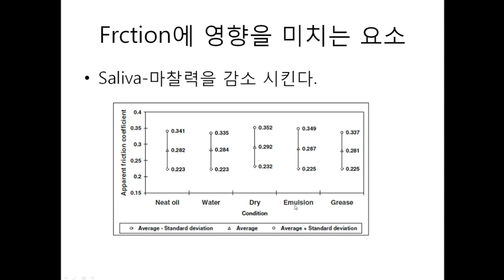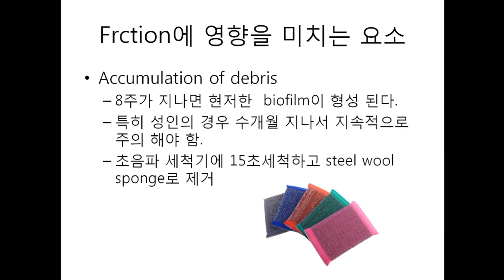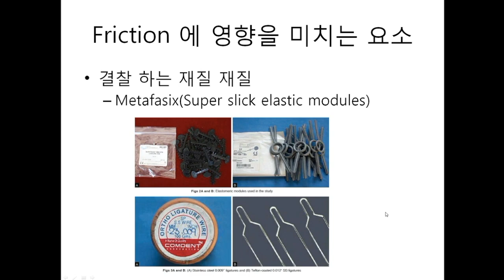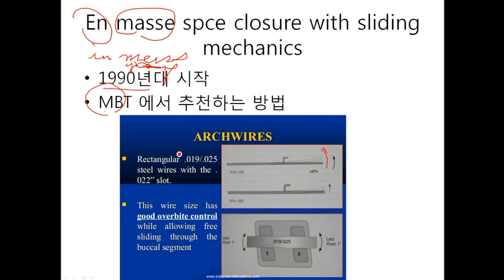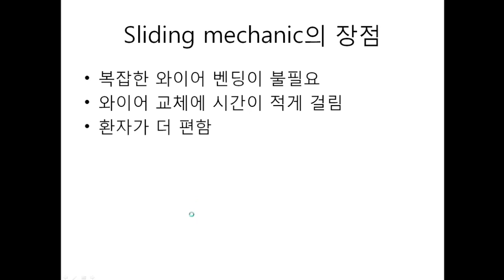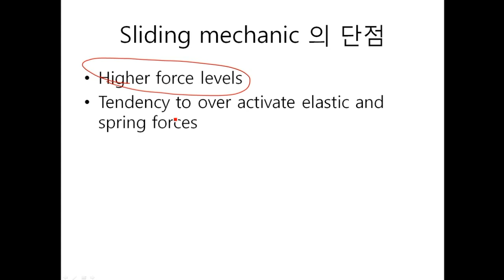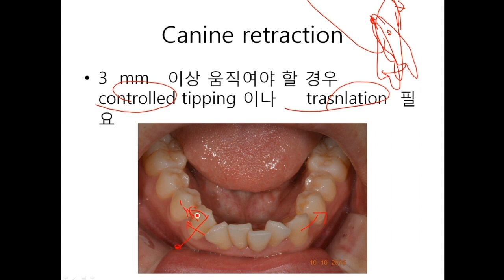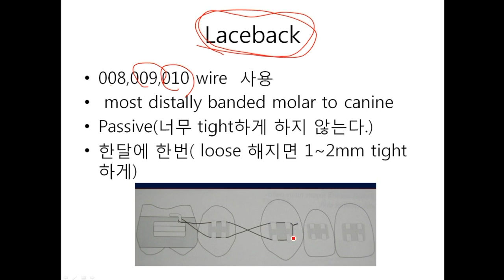Space closure 3강(1.마찰을 줄이려면 2 .견인 초기 단계)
마찰에 관여하는 요소들을 살펴 보고 이에 대한 해결책을 알아 봅니다.
견인 초기에는 대부분 전치부  crowding 을 펴면서 견치를 후방 이동 시켜야 합니다. 이 때 유용한 것이  laceback입니다.